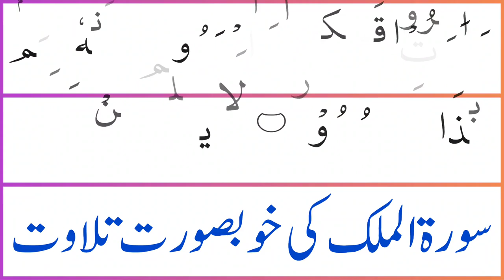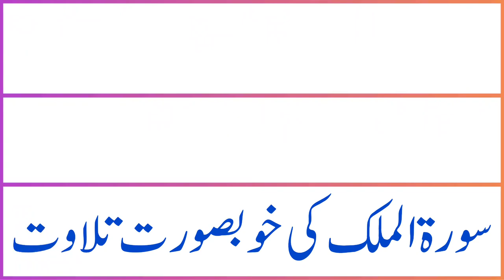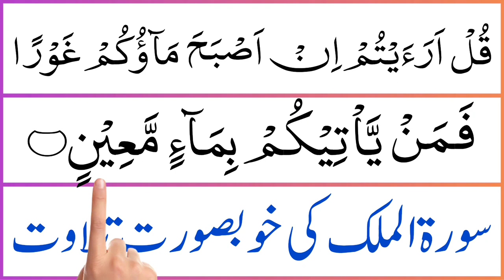Most Beautiful Quran Recitation | Surah Mulk - سورة الملك | Mohammed Amin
In this video We Will Recite surah al mulk | surah mulk | surah mulk surah | al mulk surah | surah mulk tilawat  with most beautiful voice.

°°°°° Topic Covered °°°°°

• surah mulk
• surah mulk surah

____Your Queries____

• surah mulk complete
• tabarakallazi surah
• Mohammed Amin